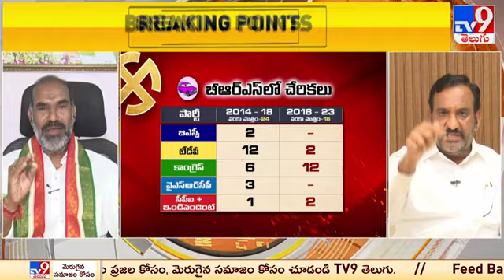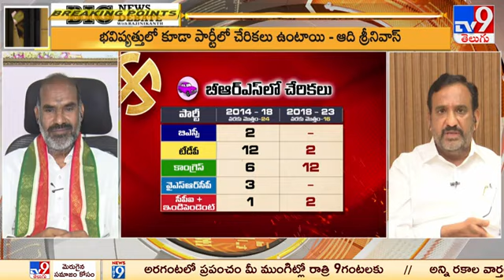Big News Big Debate : వలసలను ప్రోత్సహించి తప్పు చేశాం.. శిక్ష అనుభవిస్తున్నాం.. పశ్చాత్తాపంలో BRS